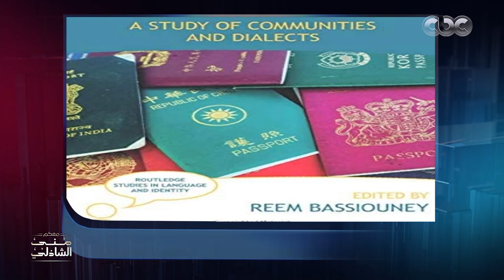ريم بسيوني كاتبه وأستاذة بالجامعة الأمريكية | معكم منى الشاذلي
تابعوا برنامج معكم_مني_الشاذلي على
جزء من حلقة اليوم في معكم مني الشاذلي وفيها لقاء مع الكاتبة والأستاذة بالجامعة الأمريكية ريم بسيوني تتحدث عن تفاصيل شخصيات رواية اولاد الناس وعصر المماليك، وأعظم جامع في العالم مسجد السلطان حسن، ولقاء مع ابن المصارع ممدوح فرج كابتن محمد ممدوح فرج في ذكرى رحيل والده، وحضور منى الشاذلي لمسرحية علاء الدين وعرض كواليس المسرحية .